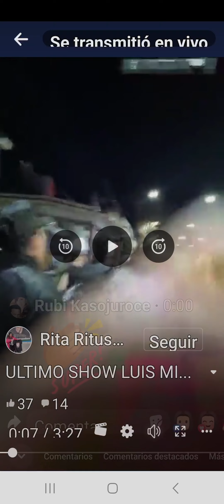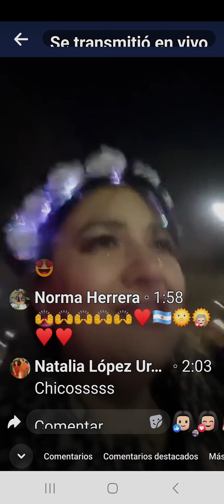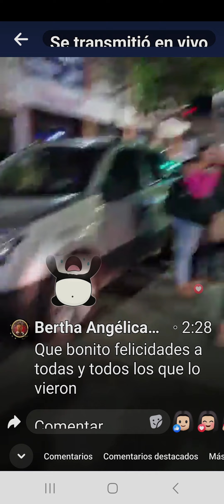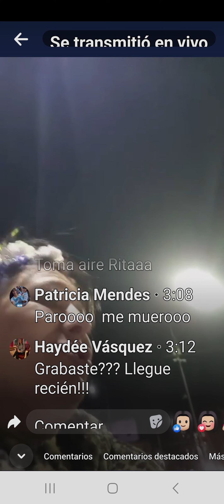LUIS MIGUEL SALIDA MOVISTAR ULTIMO SHOWS 18 AGOSTO2023 HASTA LA PROX TE AMO MIKY